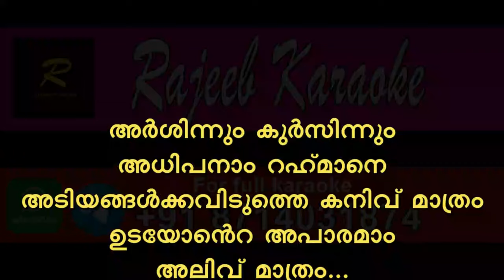Arshinnum kursinnum adhipanam karaoke with lyrics